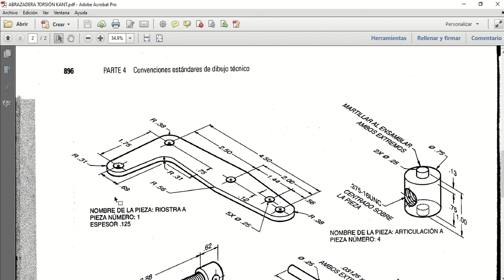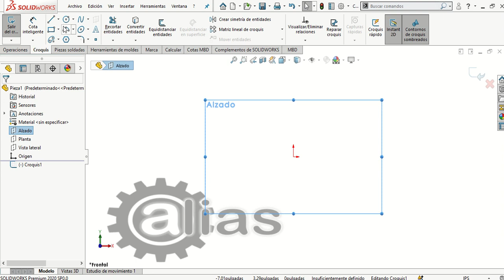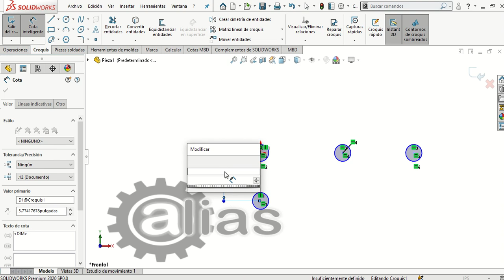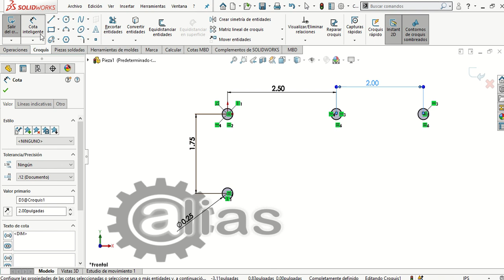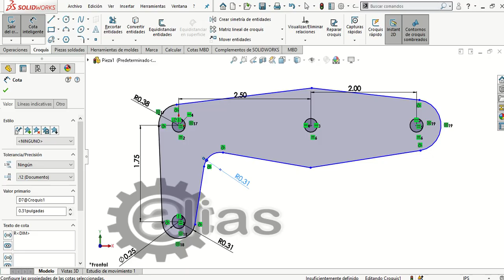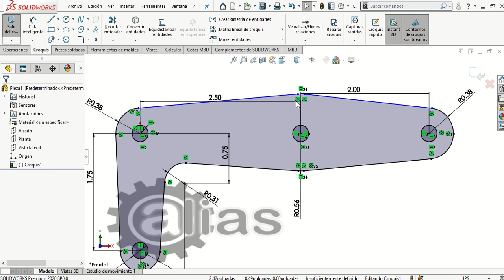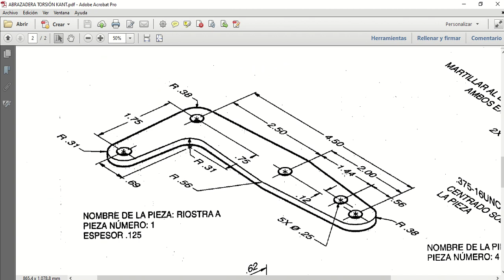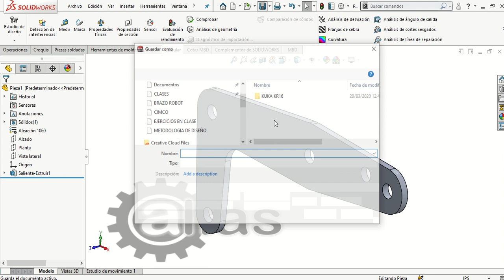1 ABRAZADERA DE TORSIÓN RIOSTRA A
Creación de una pieza 3d, Riostra A. Con el objetivo de generar el ensamble completo.